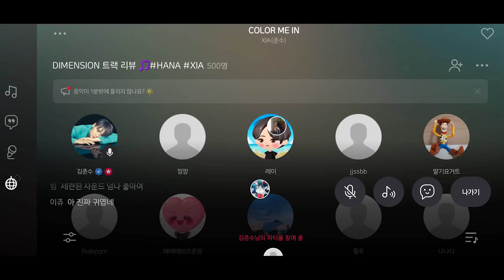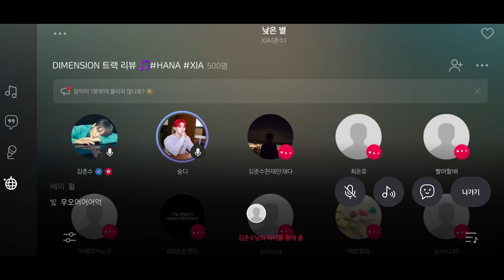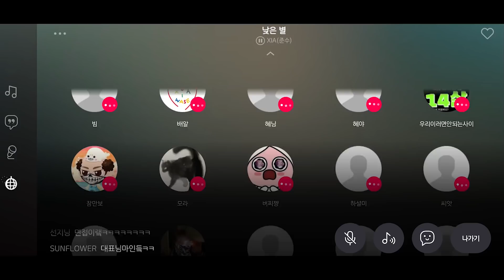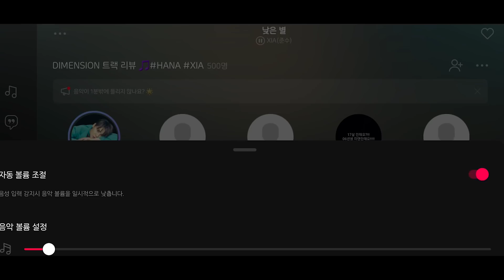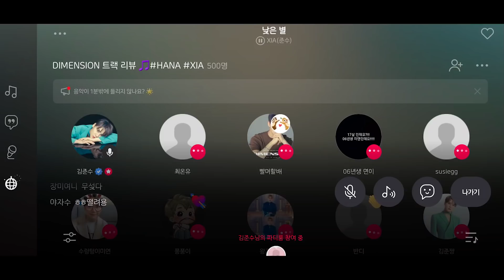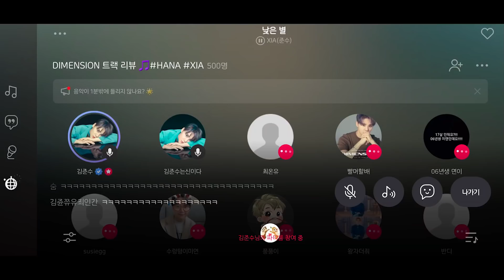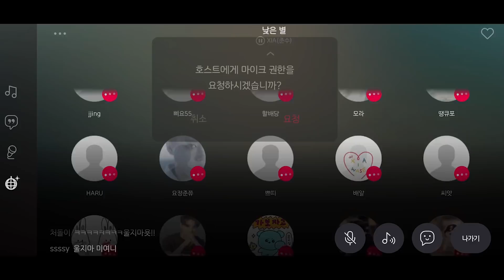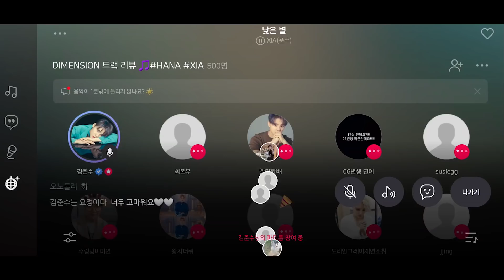220316 네이버 바이브(VIBE) 파티룸 FULL | 김준수(XIA) DIMENSION 발매 기념 (노래❌)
220316 네이버 바이브(VIBE) 파티룸 FULL | 김준수(XIA) DIMENSION 발매 기념 (노래❌)

KIMJUNSU 3rd MINI ALBUM 【DIMENSION】 🌺🧊
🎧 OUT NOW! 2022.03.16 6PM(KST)